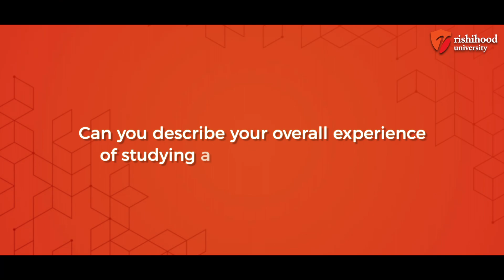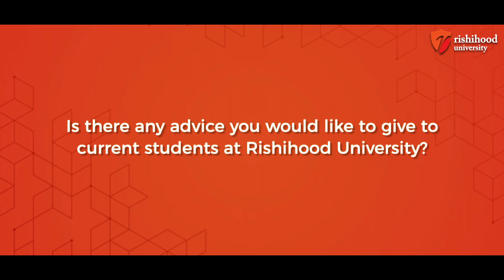A Student's Perspective: Dhavan D. Jahagirdara's experience in PGDPL Course at Rishihood University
Our convocation ceremony is a special opportunity for our PGDPL graduates to reflect on their time at Rishihood University and share their experiences with others. Hear from some of our PGDPL students as they talk about their journey and what they've learned